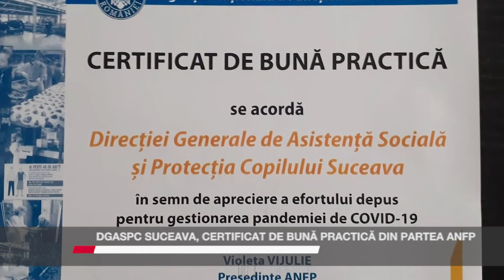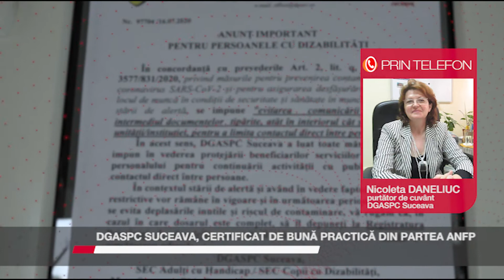DGASPC SUCEAVA, CERTIFICAT DE BUNĂ PRACTICĂ DIN PARTEA ANFP